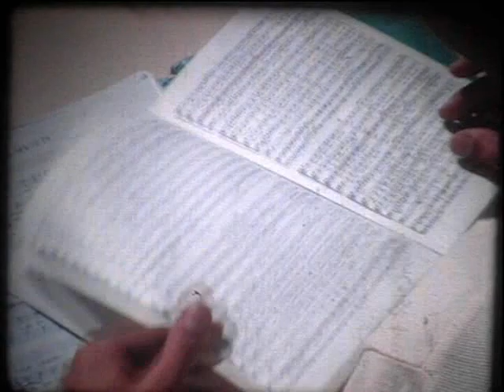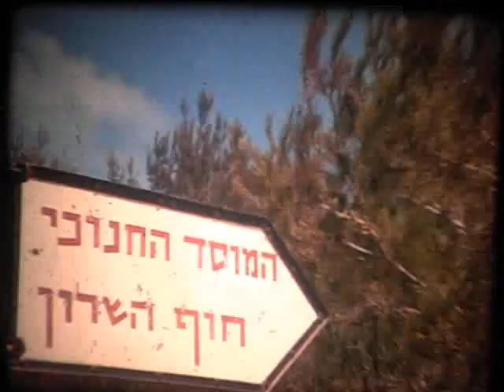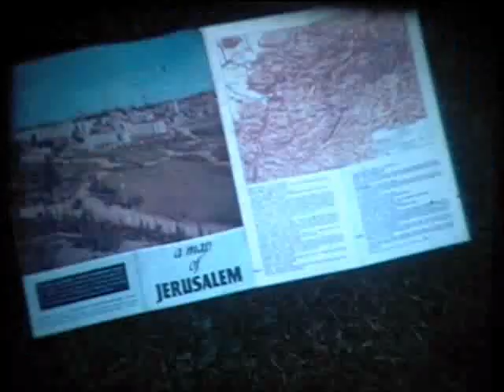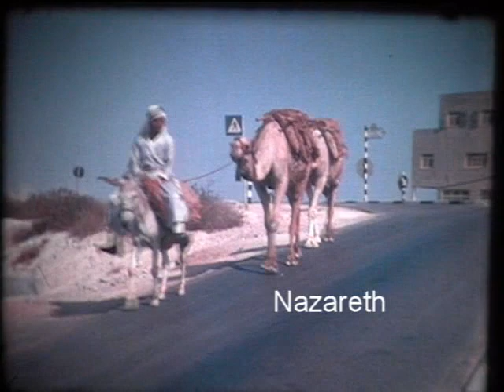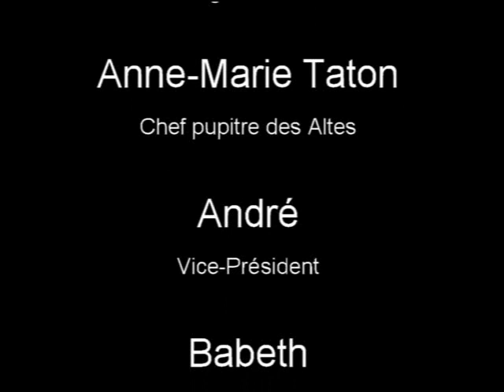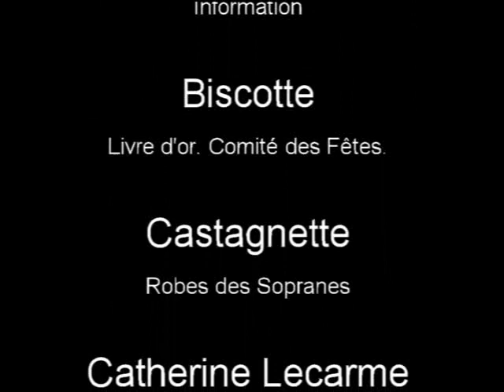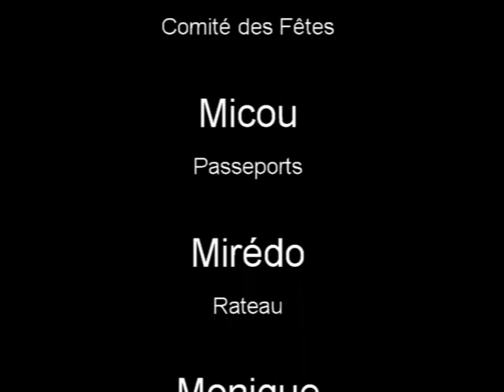la faluche tournée d'israel 1964 v9 film movie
Tournée en Israel 1964